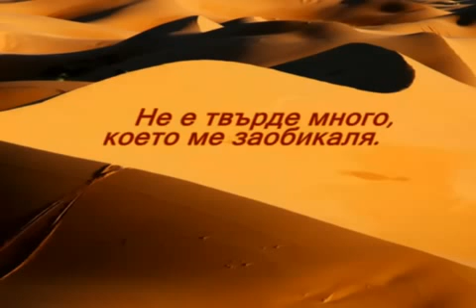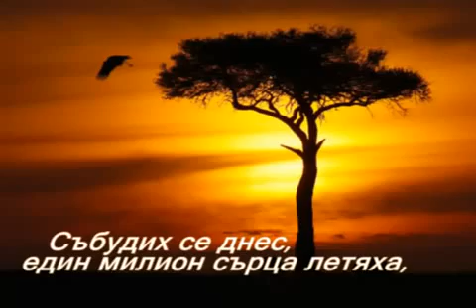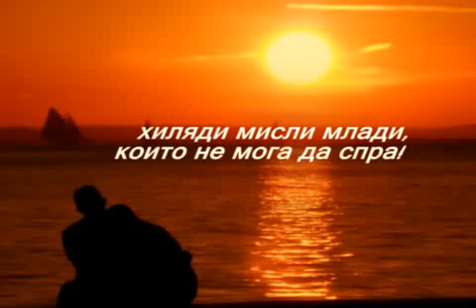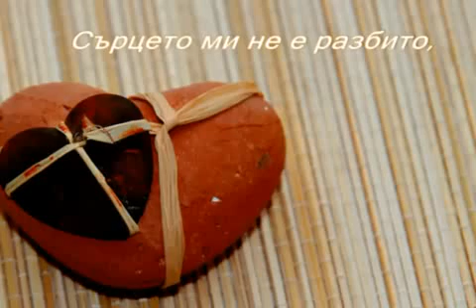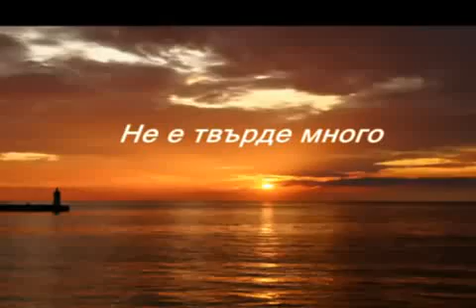Не е твърде много